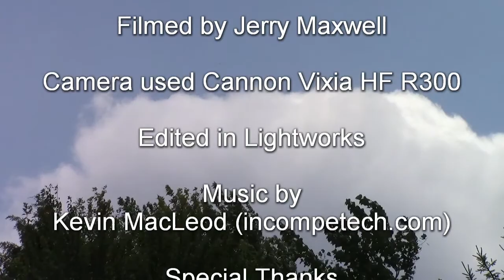Walking with jerry at meijer garden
Went to Meijer Gardens last Saturday. I took some pictures and a few short videos. They have many sculptures and rare plants. I only walked part of the garden cause i wanted to leave some for next time i visit. They say it is completely different each season so if you are going to Grand Rapids MI i would check them out. sorry i know i spelled canon and Dixon wrong in the credits... lol shouldn't wait till the end to edit the credits after hours of editing the text is a blur..